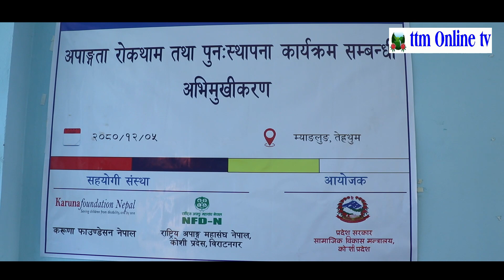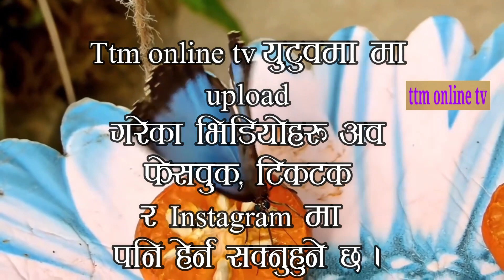तेह्रथुममा अव अपाङ्गता रोकथाम तथा पुनःस्थापना कार्यक्रम सञ्चालन हुदै, फरक क्षमता भएका महानुभावहरुलाई